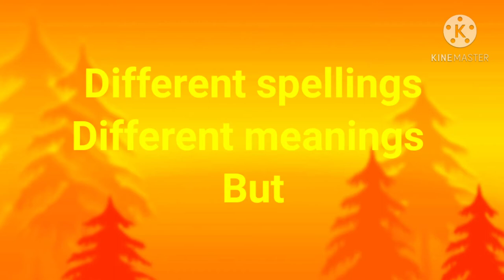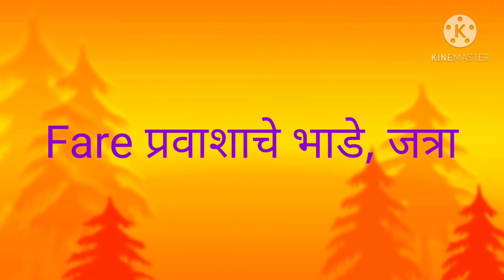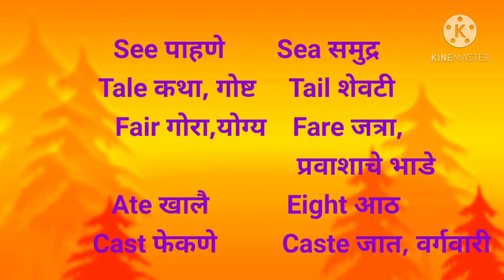Homophones vocabulary part 2| Same pronunciation but different Spelling and different Meaning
I have given in this video Homophone vocabulary words and it's pronounce